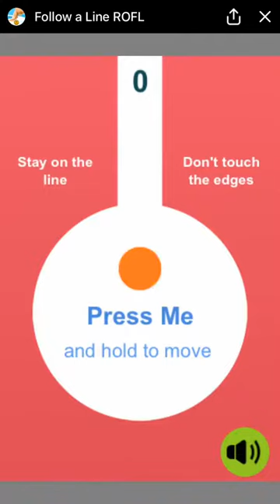Follow a Line ROFL - Facebook Messenger Gameplay HD